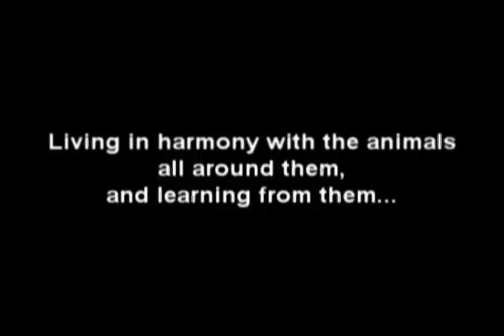Costa Rica Boruca Indian Masks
Indiginious to Costa Rica are the Boruca Indians.  Known for the craftsmanship and especially their masks.  These masks are sold but also used in the annual Danza de los Diablitos where they depict, through dance, their resistence to the Spaniards.  Cool Video Great Masks!

One of Costa Ricas few remaining indigenous groups, the Boruca live on a reservation in the Puntarenas Province in southwestern Costa Rica, where they have existed since before Columbuss arrival. The two main Boruca communities, Boruca and Curre, have a combined population of approximately 2,200 people. Back in the day, the ancestors of the modern Boruca made up a group of chiefdoms that ruled most of Costa Ricas Pacific coast, from Quepos to what is now the Panamanian border, including the Osa Peninsula. Now the majority of the Boruca tribe lives on the Reserva Indígena Boruca. This reservation is located in the canton of Buenos Aires in the Puntarenas Province. The reservation extends 138.02 Km2 in the Talamanca mountains.

Although agriculture was the traditional means of subsistence, like their ancestors the modern Boruca are known for their art and craftwork, especially weaving and their distinctive painted balsa wood masks. Today, sale of their handcrafted wares and especially the decorative masks, which have become quite popular decorative items among Costa Ricans and tourists, supplements many families incomes.

Crafts

The Boruca Indians have been making handicrafts for centuries. In an attempt to improve their economic situation, the indigenous group began making commercial masks. Boruca women weave utilizing pre-Colombian back-strap looms. Woven items and other crafts, such as decorated gourds, are also sold. Crafts, which revive traditional technique, have helped them define their identity in relation to other cultural groups and it has allowed them to remain in their ancestral territories, according to the book Weaving the Past and Carving the Present: Boruca Artistic Traditions by Patricia Fernandez.

The Masks

Today, the masks are more colorful and some are made of cedar but the original masks were made of balsa wood, and remained unpainted. Selected members of the community made their masks in secret, and they were discarded after the ceremony of the Danza de los Diablitos (Dance of the little devils). These masks play an important role in the Borucas annual Danza de los Diablitos ceremony, celebrated every winter since at least early colonial times.

The Danza del los Diablitos is performed every year by the Boruca, in remembrance of their fierce resistance to Spanish colonization. A carved bulls head, which represents the Spaniards, is the only mask that is preserved year to year.

The other masks, hand carved in devil-like human forms, have grotesquely distorted features and generally display horns, representing the Boruca. Fernandez also writes, The mask, with or without color, is an indispensable element, because without the masks there would be no devils, and without the devils there would be no Boruca.

Tradition

The Boruca lack traditional governing structures; they organize locally as non-Indian rural communities. The elderly, however, continue to be highly respected. It is also common for individual community leaders to exercise a great deal of influence and as carving and craftsmanship has gained importance in the Boruca communities, elder members of the indigenous group share their secrets with younger members in the community, thus preserving a great tradition and bringing in extra income to participating families.